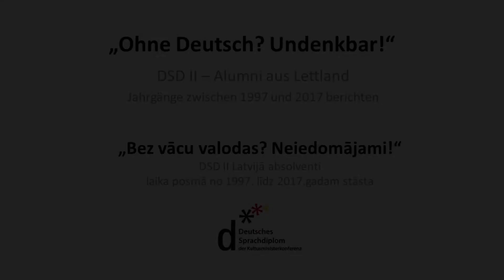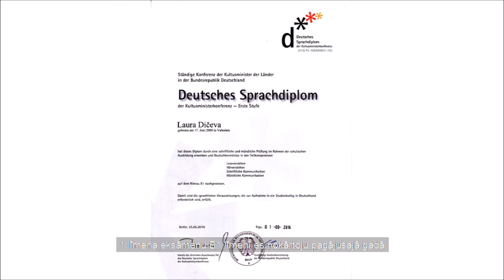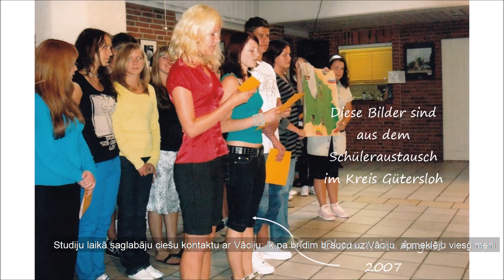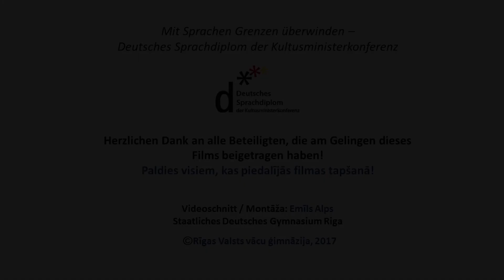Vācu valodas II pakāpes diplomeksāmenam Latvijā un RVVĢ – 20 gadi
Kopš 1997.gada Latvijā un RVVĢ tiek īstenots vācu valodas II pakāpes diplomeksāmens (DSD II), kuru kārto 12.klases skolēni. Eksāmens ir starptautiski atzīts un apliecina teicamas vācu valodas zināšanas, kas dod iespēju studēt Vācijas augstskolās bez iestājeksāmena vācu valodā. Kopš 2012. gada Latvijā un RVVĢ 8.-11.klases izglītojamiem iespējams kārtot arī vācu valodas I pakāpes diplomeksāmenu. 20 gadu laikā aptuveni 600 Rīgas Valsts vācu ģimnāzijas izglītojamo saņēmuši I un II līmeņa vācu valodas diplomus.

2017.gada 11.maijā Latvijas Nacionālās bibliotēkas Ziedoņa zālē notika svinīgs diplomu pasniegšanas pasākums. Tā ietvaros norisinājās gan diplomandu, gan sabiedrībā pazīstamu personību paneļdiskusija par vācu valodas nozīmi 21.gadsimtā, tika demonstrēta īsfilma par diplomeksāmena absolventu laika posmā no 1997.gada līdz 2017.gadam gaitām, dalībnieki klausījās svinīgas uzrunas un eksāmena absolventi saņēma diplomus.

Vairāk informācija 12.maija “Neatkarīgās rīta avīzes” izlaidumā.